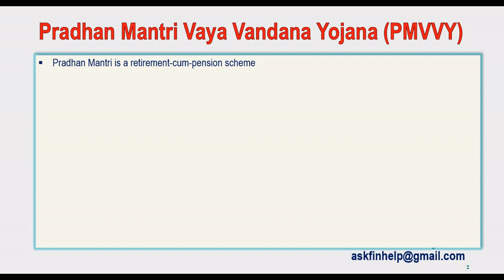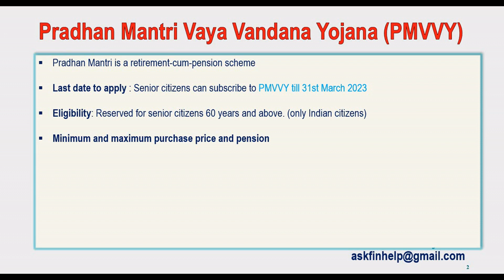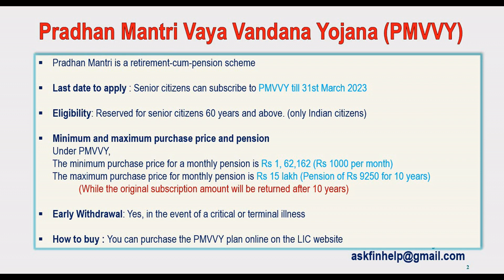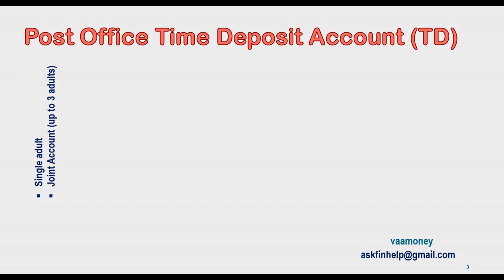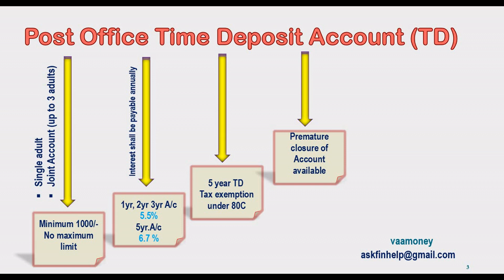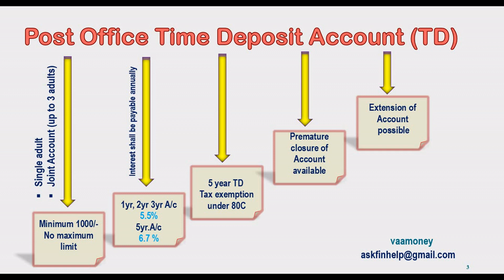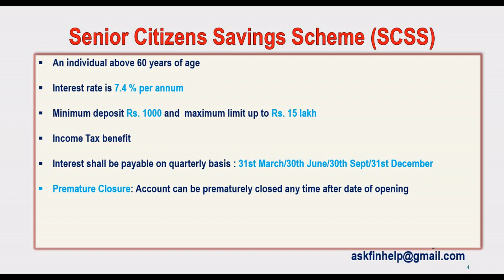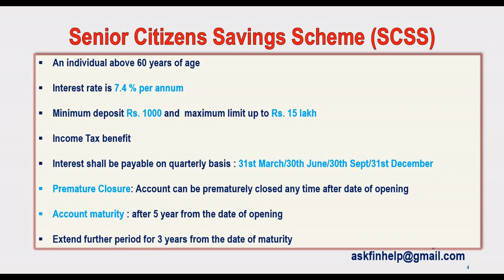மூத்த குடிமக்களுக்கான சிறந்த திட்டங்கள் | Best plans for senior citizens | Vaamoney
மியூச்சுவல் ஃபண்ட் யோசனைகள் பெற இந்த சேனலில் சேரவும்

Your support is much needed to grow together:
முதலீடு தொடர்பான சந்தேகங்களுக்கு எங்களை தொடர்பு கொள்ளவும்
உங்கள் முதலீடுகளை Zerodha (App or website) மூலம் தொடங்க

Please click the below link to open a Demat account

Playlist 1: MUTUAL FUND SERIES

Playlist 2 : SAVING ACCOUNT IN TAMIL
பணத்தை எவ்வாறு சேமிப்பது  &  சேமிப்பு கணக்கு வகைகள்

Playlist 3: FIRST TIME INVESTOR (MUST WATCH)
புதிய முதலீட்டாளர்களால் பின்பற்றப்பட வேண்டியவை என்ன?

Playlist 4: MUTUAL FUNDS EXPLAINED DETAILS IN TAMIL
மியூச்சுவல் ஃபண்ட் திட்டங்கள் எவ்வாறு செயல்படுகிறது , மியூச்சுவல் ஃபண்ட் நன்மைகள்

Playlist 5: INDEX FUNDS IN TAMIL
இன்டெக்ஸ் ஃபண்ட் என்றால் என்ன

Playlist 6 : HOW TO SAVE YOUR MONEY

Playlist 7: Mutual fund review
Best mutual fund reviews, how mutual fund schemes are performing?